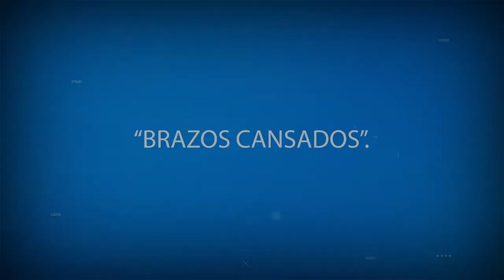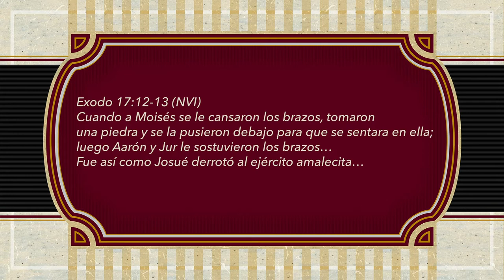ORACIONES PARA REFLEXIONAR . BRAZOS CANSADOS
BRAZOS CANSADOS
Amado Señor, nos presentamos delante de Ti en esta ocasión para pedirte por cada una de las personas que ya sus brazos están cansados de mantenerlos levantados, aquellos que sienten que necesitan de alguien que les ayude a sostenerlos porque tienen miedo de que el enemigo les gane la batalla.
Ayúdales Señor, manda personas que les sostengan sus brazos, que los animen a seguir adelante, hazles sentir que no están solos, que hay gente que se preocupa por ellos y que otros sin conocerlos, están clamando a Ti pidiéndote que los saques de esa tribulación.
Estamos viviendo tiempos de mucha tensión Padre, de crisis espiritual y emocional, es por eso que Te pedimos Amado Dios, haz que crezca el amor en la humanidad, que seamos de motivación a aquellos que se sienten tristes, decepcionados y sin deseos de continuar.
Permítenos detectar la necesidad de nuestro vecino y ayudarle a mantener sus brazos levantados, no permitas que la indiferencia encuentre un espacio en nuestro corazón y que impidamos que la compasión florezca dentro de nosotros.
En el nombre de Jesús bendito Dios, ayúdanos a ser de motivación para los demás, que no dejemos que caigan, que se rindan, que dejen de persistir o que se detengan, al contrario, que nuestro apoyo haga que juntos salgamos adelante de la tempestad que estén atravesando.
Amén.
Exodo 17:12-13 (NVI) Cuando a Moisés se le cansaron los brazos, tomaron una piedra y se la pusieron debajo para que se sentara en ella; luego Aarón y Jur le sostuvieron los brazos… Fue así como Josué derrotó al ejército amalecita…